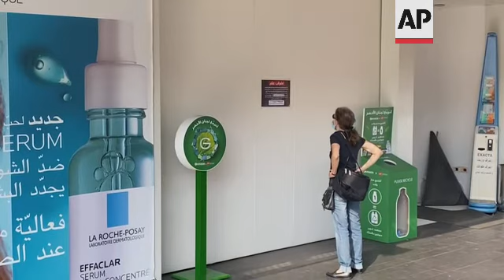Pharmacists strike in Beirut amid medicine shortages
(9 Jul 2021) Pharmacies began an open-ended strike in Lebanon on Friday amid severe medicine shortages.
Most pharmacies were closed around Lebanon as the crisis deepens with most people unable to find their medicines.
One of the main reasons for the strike is that the central bank has been delaying payments for some medicine at the official price of the U.S. dollar that stands at 1,507 while the black-market price is about 19,000.
Lebanon is passing through its worst economic and financial crisis in its modern history caused by decades of corruption and mismanagement by the political class that has ruled the small nation of six million since the 15-year civil war ended in 1990.
Local banks have imposed informal capital controls since the crisis began in October 2019.
In March 2020, Lebanon defaulted on paying back its debt for the first time in its history as the local currency lost more than 85% of its value.
The World Bank said last month that Lebanon's severe economic and financial crisis is likely to rank as one of the worst the world has seen in more than 150 years.
The World Bank said Lebanon's gross domestic product is projected to contract 9.5% in 2021, after shrinking by 20.3% in 2020 and 6.7% the year before.
Lebanon's gross domestic product plummeted from close to $55 billion in 2018 to an estimated $33 billion in 2020, while GDP per capita fell by around 40% in dollar terms, the report said.